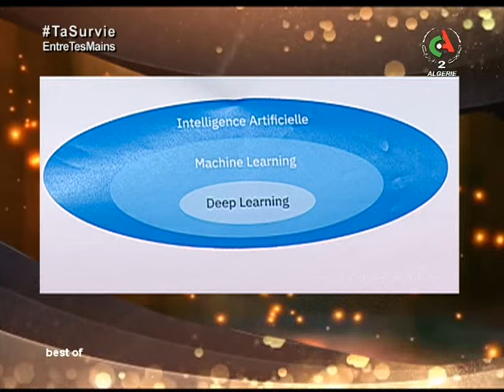Ma Télé à Moi avec Abdeldjalil Ouahabi et Hamid Belkessam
Best Of diffusé le 13 septembre 2020 présenté par Halim Maouchi.